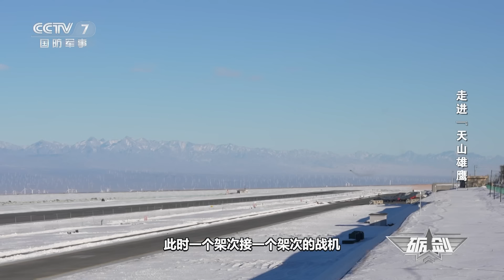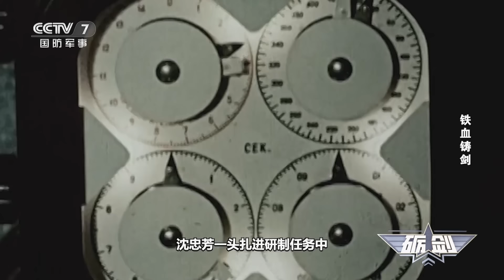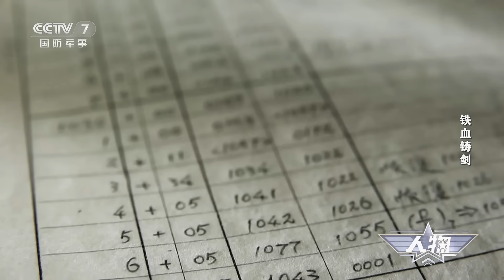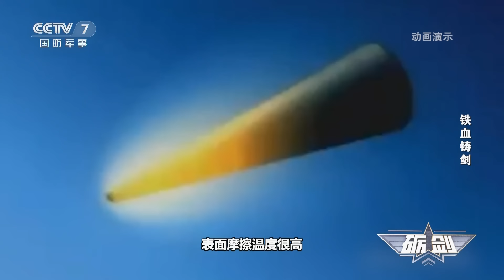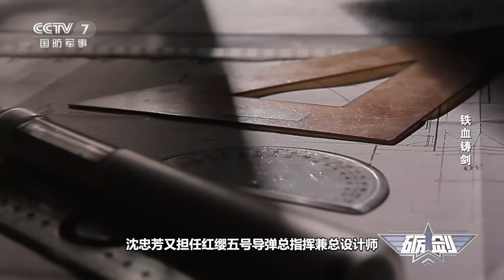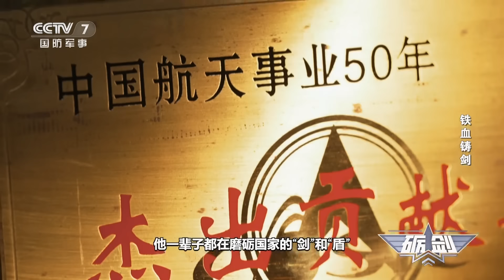独家探访“天山雄鹰”！歼轰-7A罕见展示真实作战能力：“锅底飞行”画面曝光！双座舱设计 外挂装置等大量信息公开！「砺剑」20230316 | 军迷天下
本期节目主要内容：
天山脚下，有一支被称为“天山雄鹰”的突防突击劲旅，他们在零下20多摄氏度的严寒环境中驾驶歼击轰炸机，挑战“锅底飞行”。在复杂气象条件下，开展“浪上飞”等高难度训练课目。本期跟随记者看“天山雄鹰”如何傲霜斗雪，锤炼制胜本领。